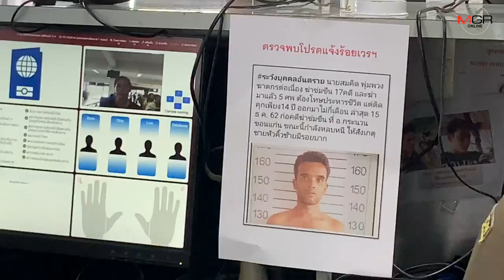ด่านหนองคายตรวจเข้มคนเข้าออก ป้องกัน “สมคิดเดอะริปเปอร์”หนีเข้าลาว